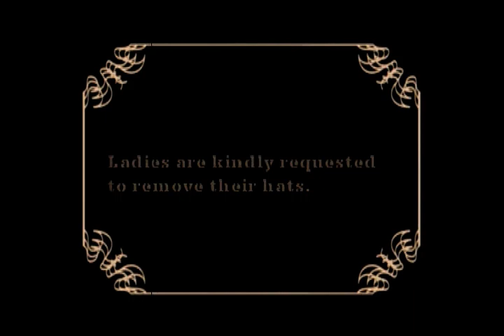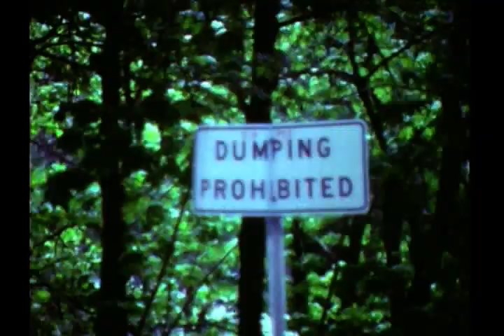WET TENNIES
An hysterical look at the development of whitewater kayaking in the America West